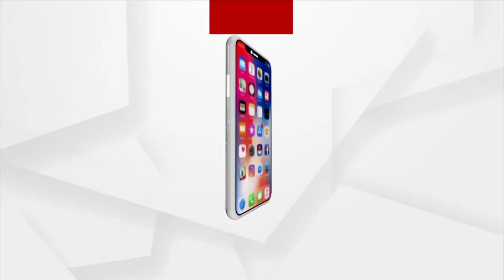ଫସଲ ନଷ୍ଟଭ୍ରଷ୍ଟ କରୁଛନ୍ତି ୧୨ ଟିକିଆ ହାତୀପଲ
ପୁଣି ଥରେ ଗଞ୍ଜାମ ଜିଲ୍ଲା ଚିକିଟି ବ୍ଲକ ଗୋବିନ୍ଦନଗର ଇଲାକାରେ ହାତୀ ଉତ୍ପାତ । ଗତକାଲି ରାତିରେ 12 ଟିକିଆ ହାତୀପଲ ପଶି ଚାଷୀଙ୍କ ଧାନ ବସ୍ତାରୁ ଧାନ ଖାଇ ନଷ୍ଟ କରିଛନ୍ତି ।